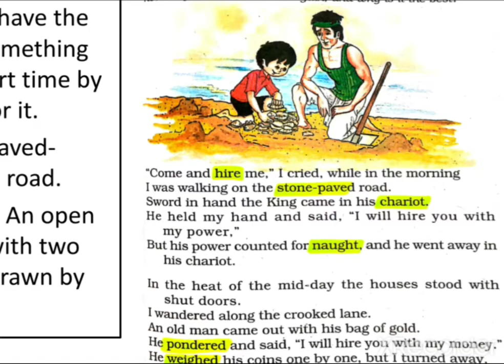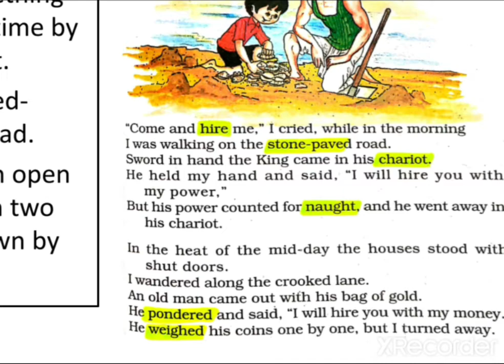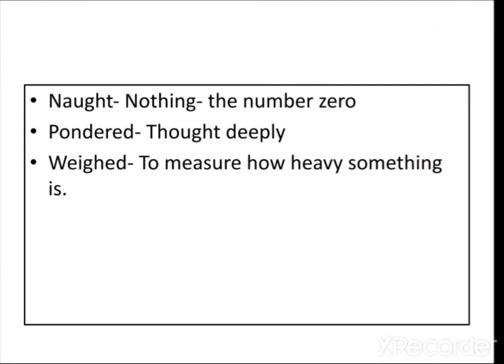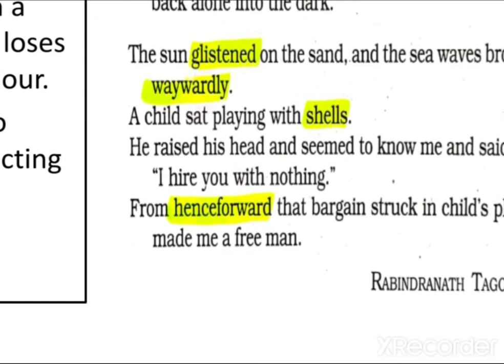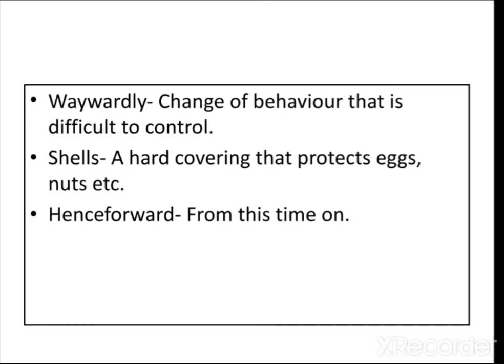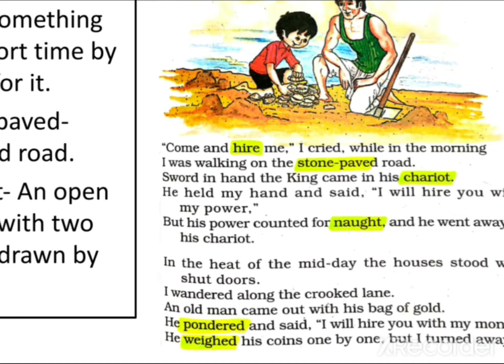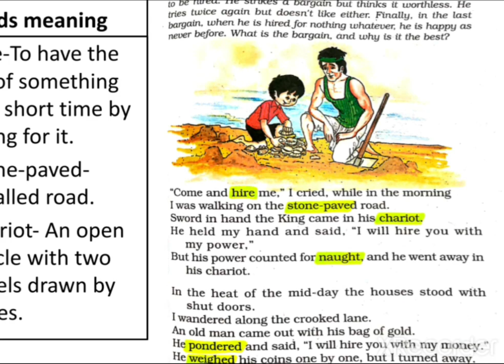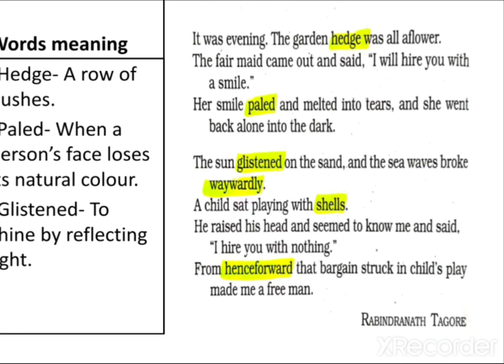The Last Bargain (Honey Dew) class8 ncert